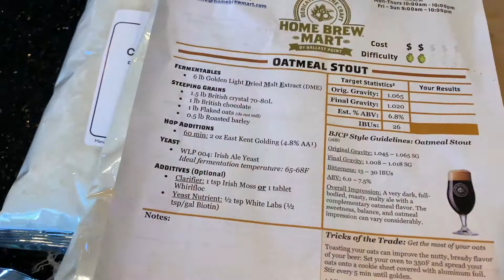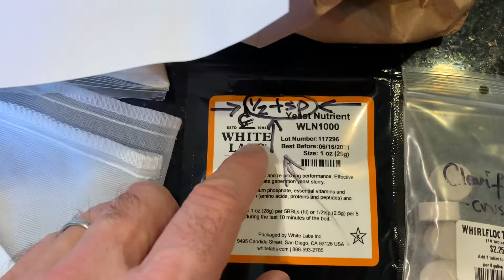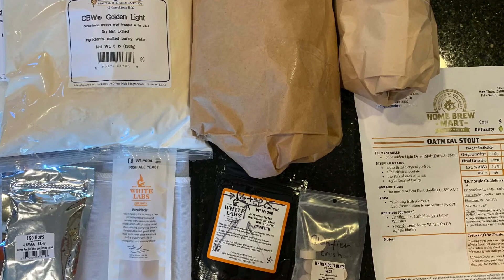Home Brewing Ballast Point’s Oatmeal Stout